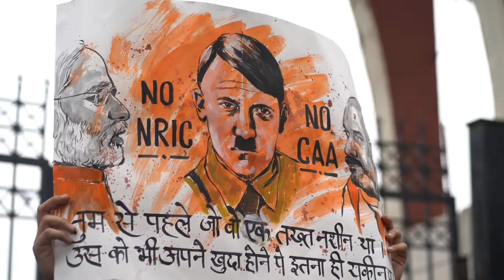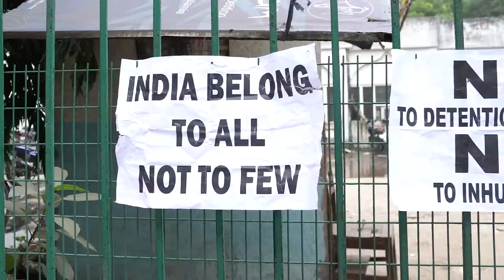Jamia Millia Islamia - Bol k Lab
Jamia Millia Motivational Video @jamiamillia_ university Campus.